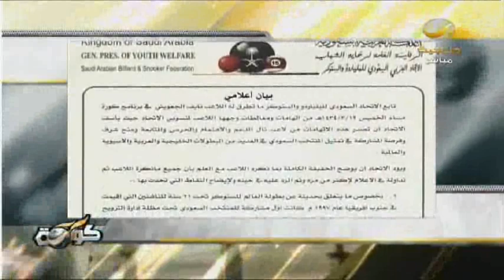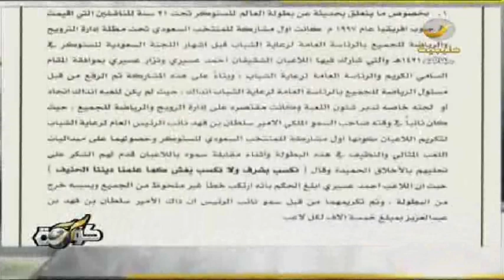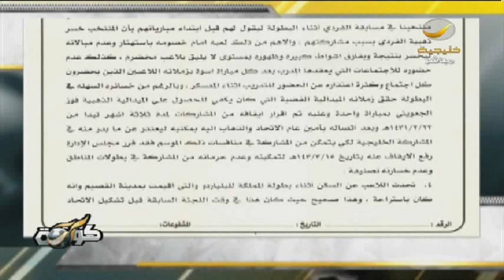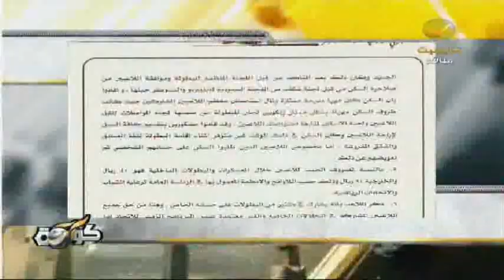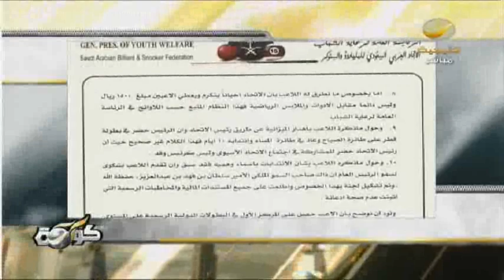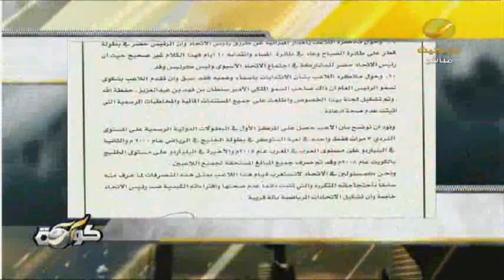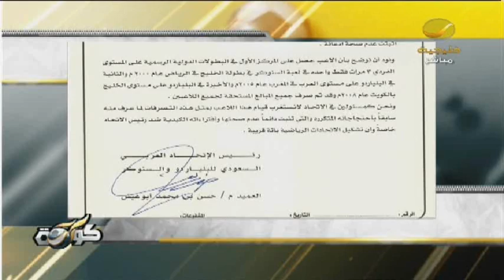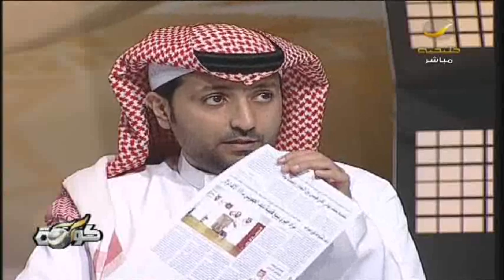youtube video #-BOUiJJw65E